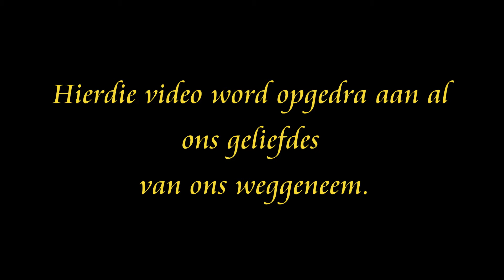Vir al ons geliefdes van ons weggeneem.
In die geheue van ons geliefdes van ons weggeneem

Stop die volksmoord!

"Annie Haslam-Going Home", sound recording administered by: WMG. Used by permission;(This is not a legal agreement of any kind, however, Warner Music Group does allow our content to be posted on YouTube for personal, non-profit use only.)

This video is personal and non-profit.

Video clip, opening scene from the movie "Contact" Starring Jodie Foster released (1997) - covered under fair usage laws.
195.829 seconds

Die name van ons geliefdes in hierdie video. Hierdie mense is net 'n paar onder duisende meer mense vermoor in Suid-Afrika

Ons geliefdes

William Potgieter, his wife Wilna Potgieter
Wilmien Potgieter Daughter of  William Potgieter and Wilna Potgieter
Bosch vd JOHANNES M and wife JACOBI F
Johan Strydom
Mrs Margrieta Botes
Wuaan Botes
Philine Steytler
Claudio Sanna
Chantelle Barnard
Gemballa Uwe
Mrs Georgia Jacklin
Martie Erasmus
Gryp Loffie
Mrs Ingrid Anna Niebuhr
Francois du Toit
Anika Smit
Eugène Terre'Blanche
George Savvides
Mimmie Graham
Heinz Brenner
Venessa Stafleu
Christa du Toit
Willie Pienaar

Jy kan help om hierdie volksmoord te stop!
You can help stop this genocide!

The following link is the personal PDF that I use to e-mail organizations.
(Updated Official Appeal from Lukaas Van Hout PDF)

If you would like a similar copy for you or your organizations that included signature lines please visit the following Link for Downloads:

This next link contains the Windows Word 2007 format for editing per your purposes.

You are welcome to amend these documents per your needs.

References:
Alle foto's en name van slagoffers, uit Censorbugbear Reports

From: Facebook
Van Kalahari Annie: